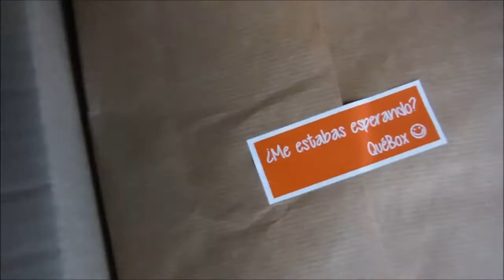Unboxing QuéBox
Vídeo rescatado del antiguo canal